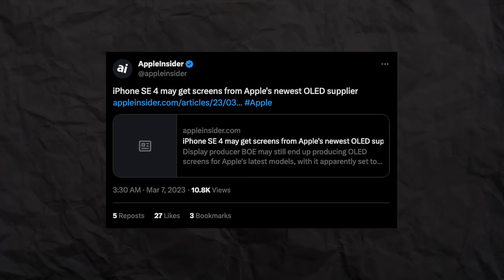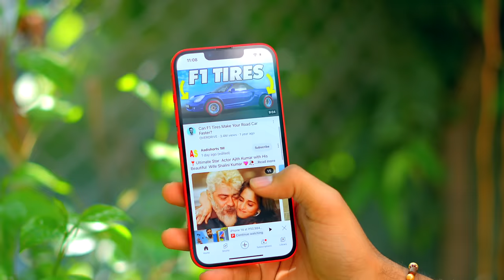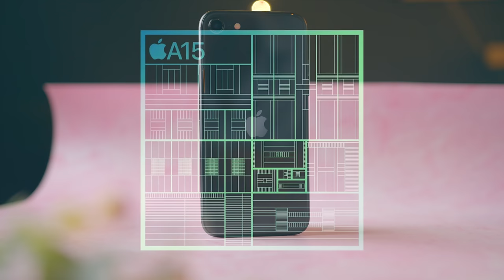30K iPhone SE 4 in 2024 Launching Soon !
30K iPhone SE 4 in 2024 Launching Soon !

MY GEAR:
Main Camera
hahahahah